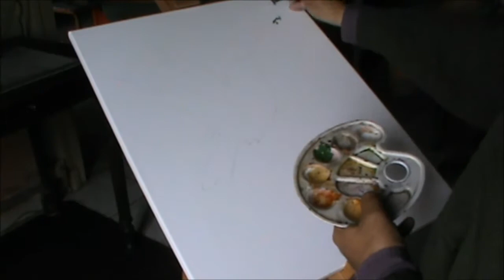Tableau : LE COLIBRI Par Patrick Mathurin Peintre Autodidacte (Patrick THIEBAUD)